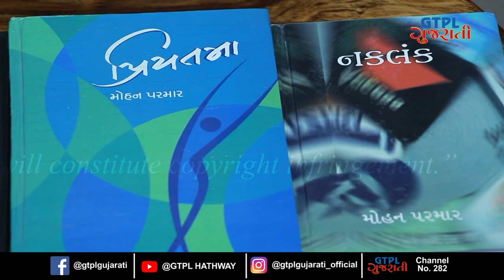Sarjak Sathe Samvad | Mohan Parmar | Ep 51